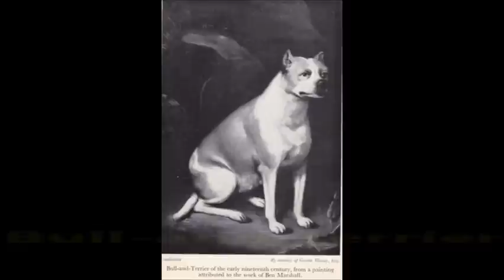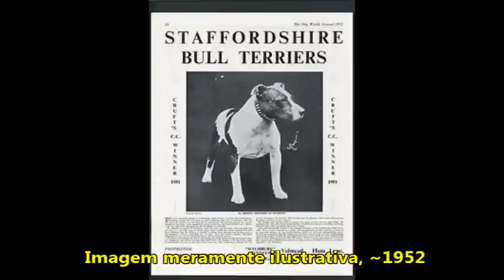Guia de raças caninas - Staffordshire bull terrier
Hoje no guia de raças caninas, uma raça ainda pouco conhecida no Brasil, mas que possuí parentesco com Pit Bull. Hoje, o Cão-babá, o Staffbull.
0:14 História
3:47 Variedades
4:06 Características físicas
4:46 Características gerais e temperamento
5:22 Utilização
5:52 Saúde